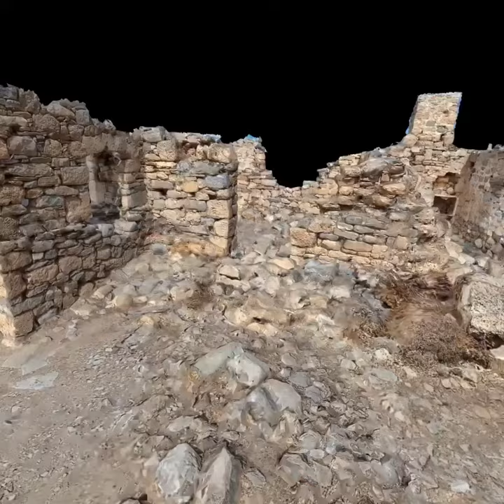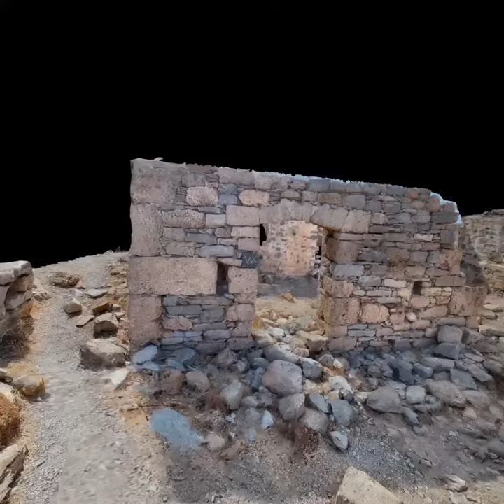Retour à Itanos en VR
Eléana, Zephyr, Oculus, Arskan...